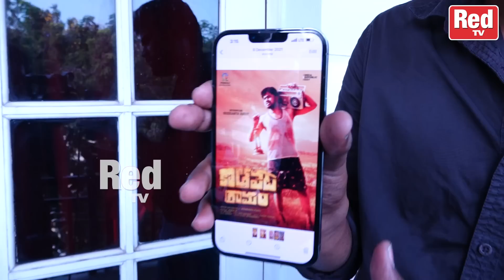Prankster Srikanth Reddy About His Remuneration From Prank Videos | Karate Kalyani News | Red Tv